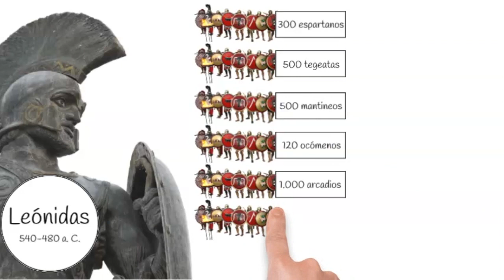La batalla de LAS TERMÓPILAS [480 a. C.] 🛡️⚔️ Leónidas y los espartanos ✅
¿Qué sucedió realmente en Las Termópilas? ¿Cuál fue la importancia real de Leónidas y sus 300 espartanos en la batalla? ¿Cómo influyeron Las Termópilas y Artemisio en el desarrollo de la invasión persa de Jerjes I y en la segunda guerra médica? En este vídeo resumimos una de las batallas más famosas de la Antigua Grecia.

ESTRUCTURA DEL VÍDEO:

0:00. Introducción.
1:40. Las consecuencias de la batalla de Maratón.
2:52. La expedición de Jerjes I.
5:12. El paso de Las Termópilas.
6:34. La batalla de Artemisio.
6:58. Leónidas y la batalla de Las Termópilas.
9:44. El paso de Anopea.
11:07. Las tácticas militares de Las Termópilas.
12:34. La muerte de Leónidas.

Este vídeo se inserta dentro de la serie dedicada a la Antigua Grecia y, más en concreto, a las guerras médicas. En esta ocasión, contamos con la colaboración de Juan Luis Alfaro, autor del libro "El nivel de vida en el Imperio Seléucida".